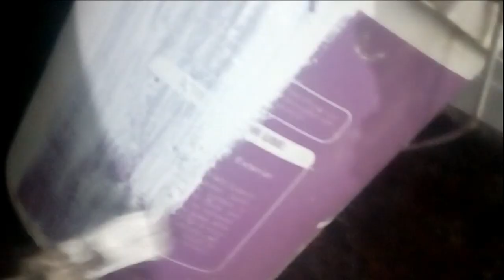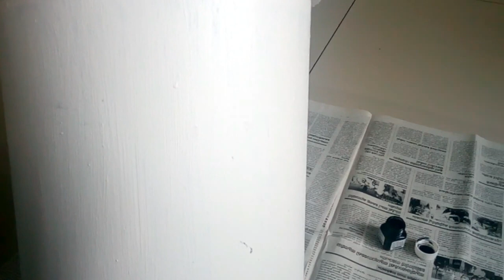How to reuse Waste paint bucket at home |Best out of waste|Innas world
Paint bucket reusing ideas
Old paint bucket craft malayalam
Innas world